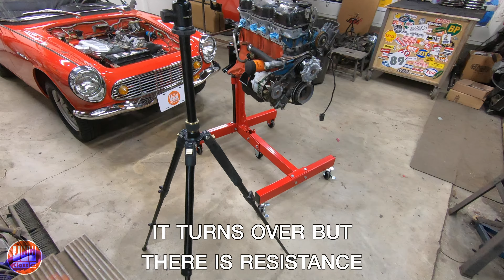Datsun 720 (Episode 8) - Problems With The "REBUILT" Engine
In this video we inspect the new "Rebuilt" Engine for the Bushmaster.

Chapters
0:00 Intro
1:08 Cylinder Head Removal
3:52 Removing Pistons
6:48 Hone Cylinders

This is part of a series

Apparently a company called Matrix 3 built these from new Nissan 720 extra cab trucks back in the 80's, essentially creating a Nissan SUV before Nissan actually made an SUV.

Join us as we bring this amazing and extremely rare "SUV" back to life.

If you like what you see please Subscribe and click the like button... If you don't like what you see, you can still subscribe as you click the dislike button, I won't tell anyone.

Datsun truck, Datsun 4x4, Datsun 720, Datsun pickup, Nissan Truck, Nissan 720, Nissan 4x4, Nissan Pickup, Nissan hardbody